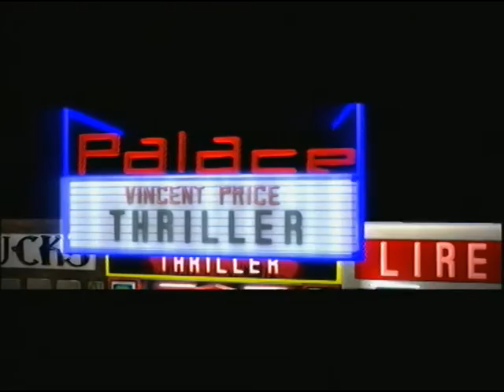LittleBigPlanet 2- Michael Jackson Thriller